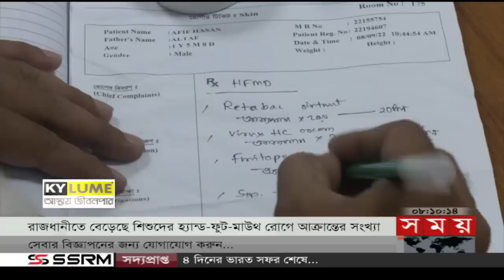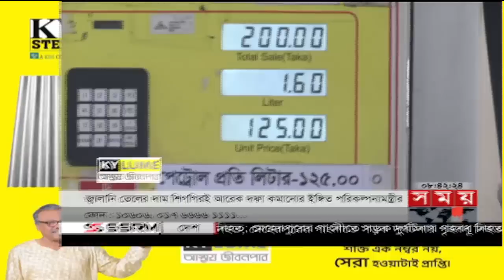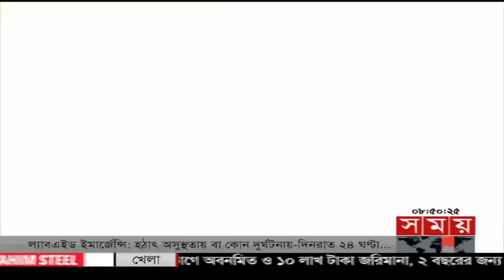জনপদে সময় | রাত ৮টা | ০৮ সেপ্টেম্বর ২০২২ | Somoy TV Bulletin 8pm | Latest Bangladeshi News